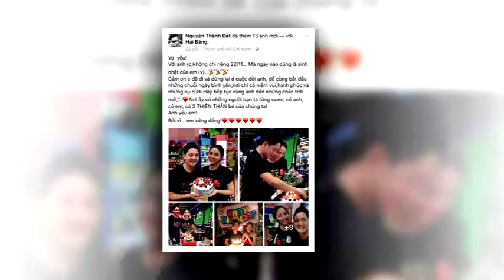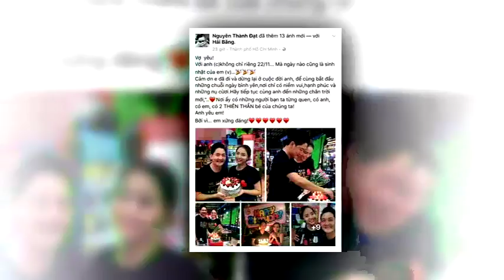Thành Đạt tổ chức tiệc sinh nhật hoành tráng cho Hải Băng | Tin Nhanh Nhất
Thành Đạt tổ chức tiệc sinh nhật hoành tráng cho Hải Băng